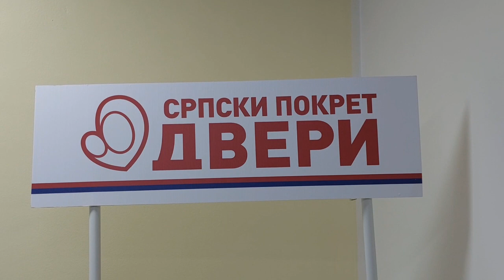Dveri i Zavetnici prikupljanje potpisa.